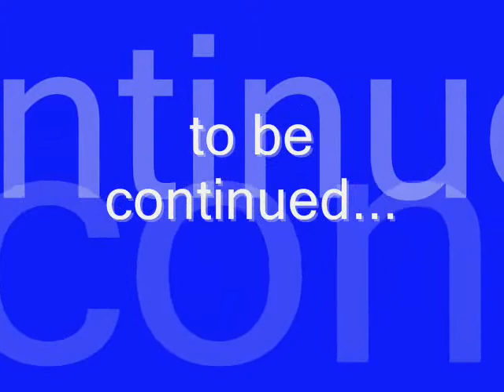Labrador Retriever Golden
this is my dog we like to spend time together, i love him...enjoy vid (Joss Stone Tell me what we're gonna do now )